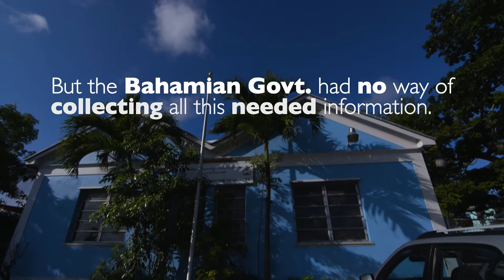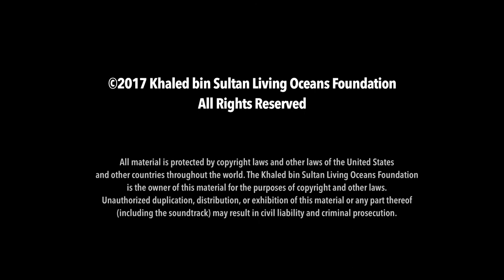The True Extent of Fishing in the Bahamas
No one knew the true extent of fishing in The Bahamas until fisheries scientist Nicola Smith painstakingly gathered fishing data from a variety of unconventional sources including hotels, restaurants, and the recreational fishing industry. She discovered that the amount of fish caught in The Bahamas was undercounted by more than 160%, potentially threatening the food security of this small island nation. Learn more about what this means for wild-caught fisheries around the world, watch the award-winning film 'An Ocean Mystery: The Missing Catch,' which premieres on Earth Day, April 22. Watch it on the Smithsonian Channel at 8 & 11pm or join us and the stars of the film at the Smithsonian National Museum of Natural History at 6pm for a screening and panel discussion. Tickets are free, but reservations are required: